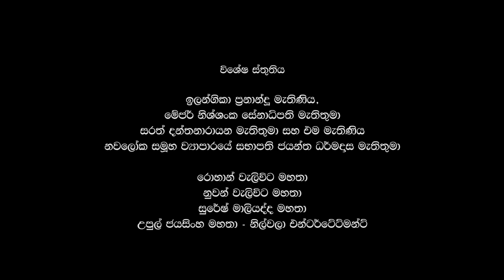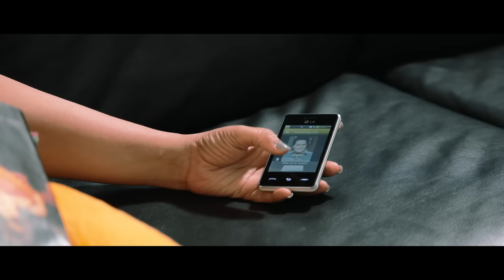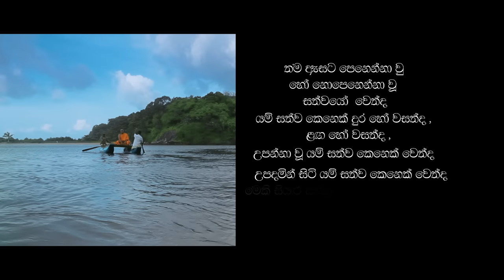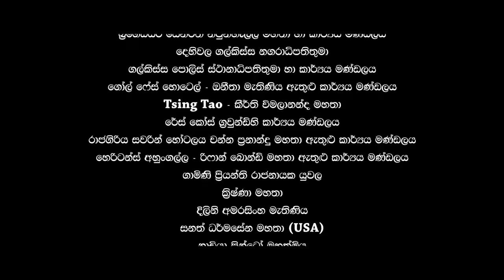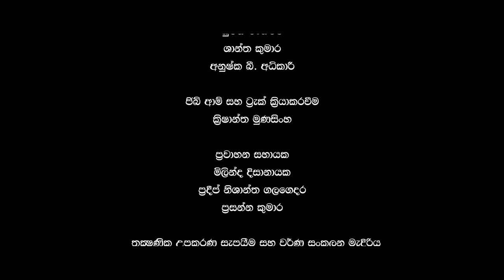සිනහව අතරින්. Full Movie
🎼 Sunil T Films

All Rights Received by Sunil T Films

Any audio or video content owned & published by Sunil T Films is strictly prohibited to be re published on any YouTube channel or web site without prior approval from Sunil t Films to Audio channel or web take down.